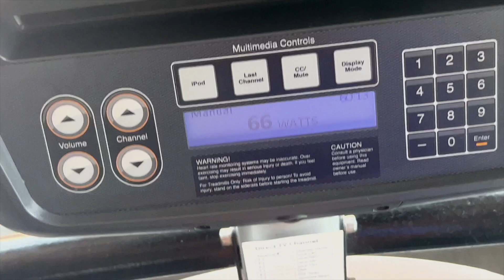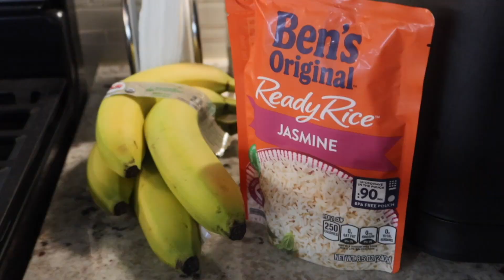GYM VLOG ♡ THE STAIRMASTER ALMOST TOOK ME OUT... + FAT LOSS TIPS + MAKE DINNER W/ ME + GYM RANT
Lip Mask
Apple AirPods Max Cover